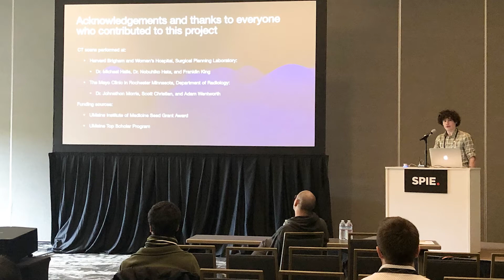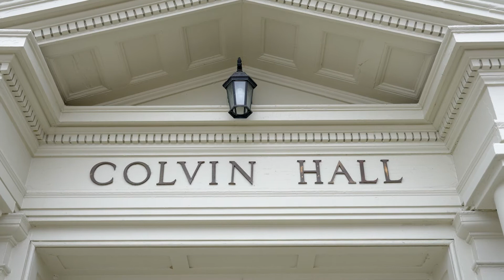Avery Gosselin | Computer Science & Honors College | The University of Maine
Avery Gosselin, a computer science major from Burnham, Maine has taken advantage of a wide range of opportunities that have come his way. From studying privacy to 3D printing that aids medical treatment, joining the Honors College and even how to make a great pizza.